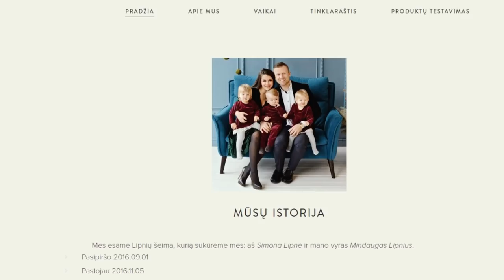Trynukai! Tinklarasčio pristatymas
Vieta: Vaflių namai
Video: Ražauskai photography